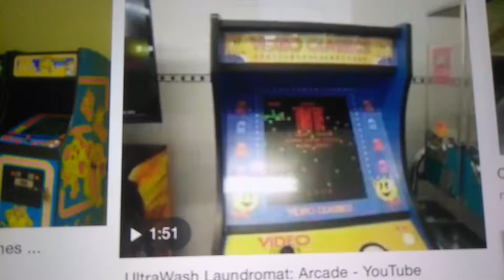Video Classic At UltraWash Laundromat Arcade